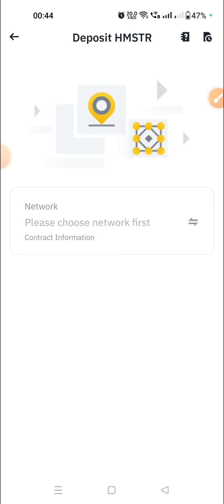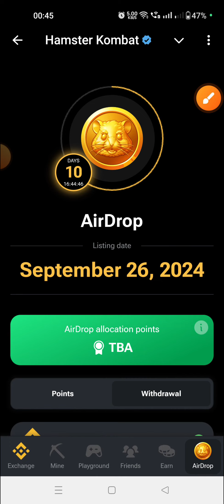Hamster Kombat HMSTR full work and withdrawal binance ke sat link kaise karana hai